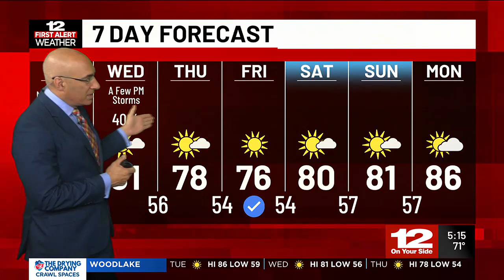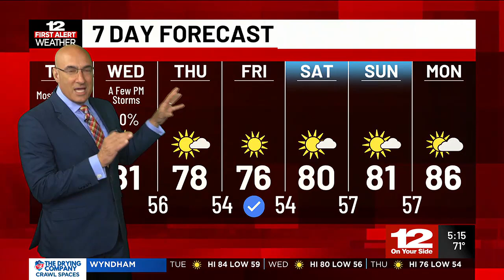Tuesday Forecast: Still warm but only an isolated shower or storm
After a storm chance late Wednesday, the pattern looks dry.

Check out the 24/7 First Alert Weather stream for an updated forecast